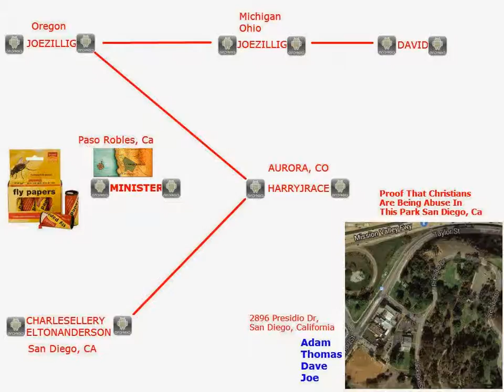Fly Paper California And Colorado